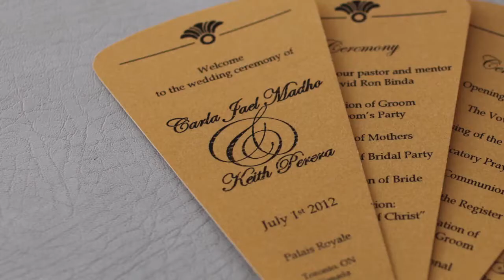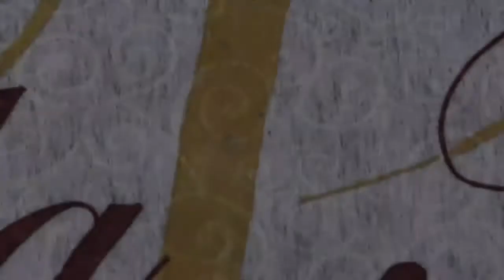Wedding Video Trailer - July 1st 2012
Our wedding video, the trailer version :)